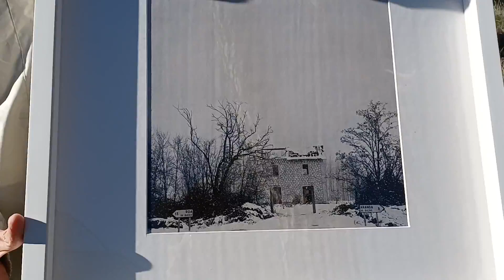En la Dehesa De la Villa con Rosa Basurto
Luis Mayo pasea por la Dehesa De la Villa y nos trasmite su pasión por el arte.